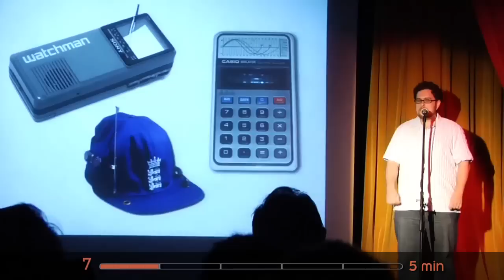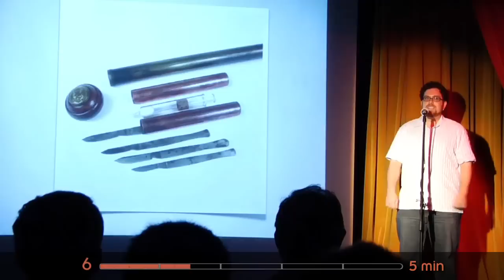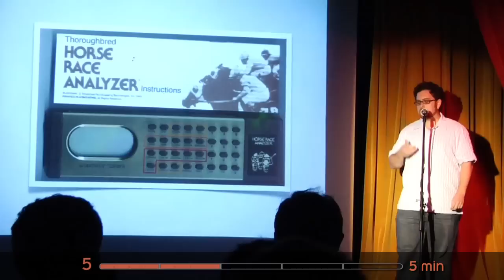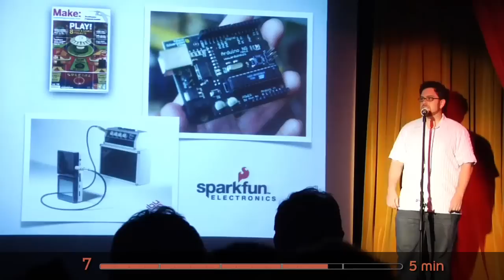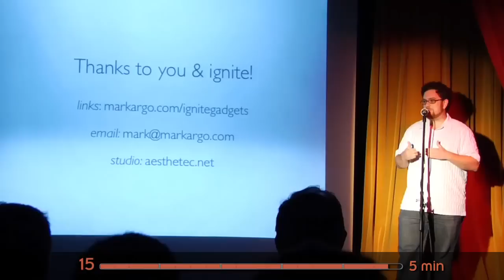ADAPTING WITH TECHNOLOGY by Mark Argo, Ep 32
The future of gadgets isn't necessarily the homogeneous iPhone. With open source hardware and personal manufacturing, we can all have custom gadgets someday. Mark Argo talks about what we can learn from history as we try to make a DIY future.